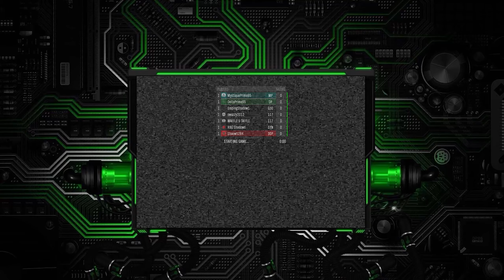Jump Rope... But With Vehicles 🤣 - Halo Reach Customs [Games with the Gang]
In this episode of Jackas- I mean Games with the Gang, we're jumping rope! Only- there's no rope 😶 But there ARE numerous vehicles up to and including the wraith Big Bertha, a massive ramp with turbo boosters that launch participants into the Shadow Realm at 670,616,629 miles per hour, and unfortunate victims who's sole purpose is to stay alive. And try not to throw up from laughing so hard.

The Gang in this video: Mystique Prime, RBG Shadows, Shaow Prime, SnipingShadow1, swazzy2012, WAFFLE U TAFFLE, and yours truly

You a fan of my righteous taste in music? ( ͡° ͜ʖ ͡°) Any non-original game soundtracks or songs in this video can be located in this playlist ⬇️ Go show them some support!